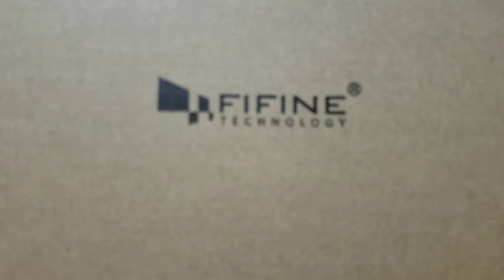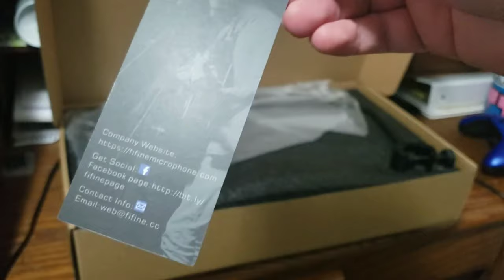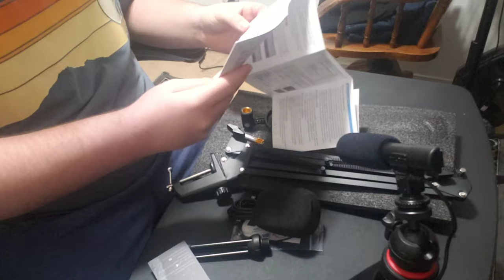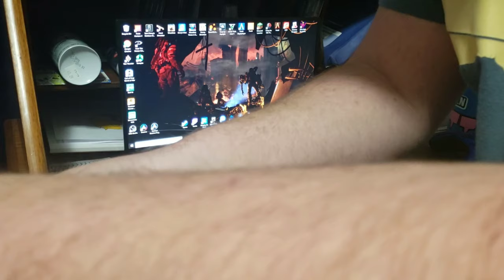FiFine Technology Microphone Unboxing | Quiet ASMR Unboxing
Welp done my first asmr video and I gotta say it pleasing for what it is. More unboxing videos will come in the future. And also this microphone is pretty dang good! Hope you enjoy the wonderful  video of my first type of asmr video!

This Video Is Not Intended For Kids Under The Age Of 13 Years Of Age. This Video And Channel Is For A General Audience.